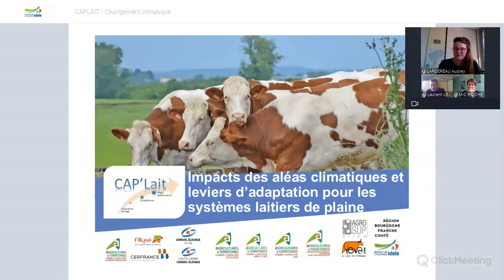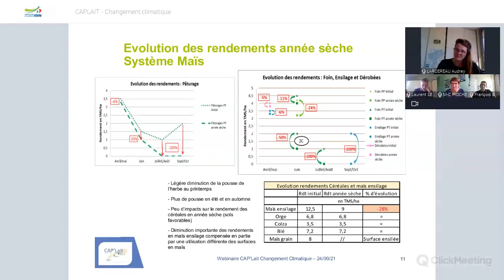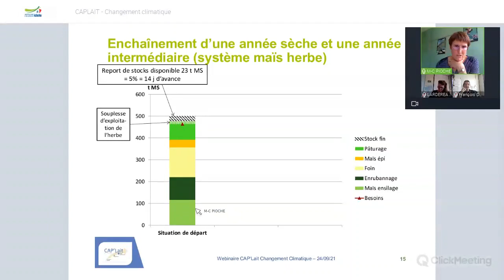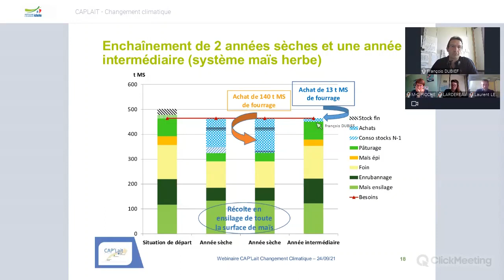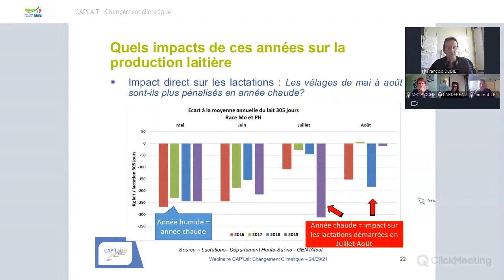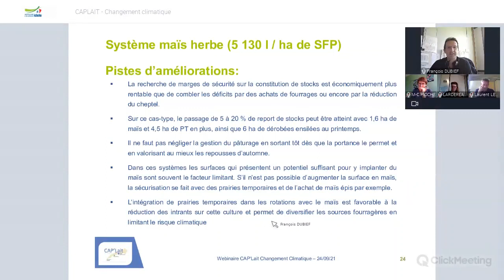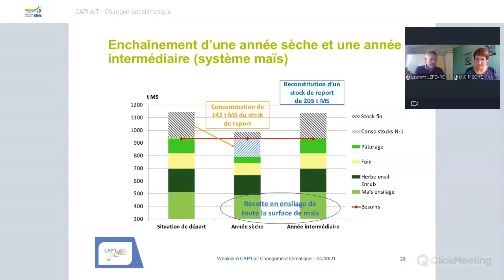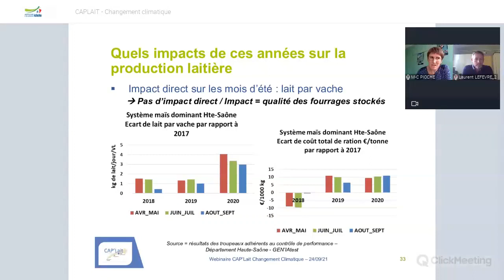Changement climatique : Impacts et leviers sur les systèmes laitiers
Analyse des perturbations des systèmes fourragers à l’échelle annuelle. Présentation de l’impact économique à partir d’une simulation pluriannuelle (3 années contrastées) sur deux cas-types.